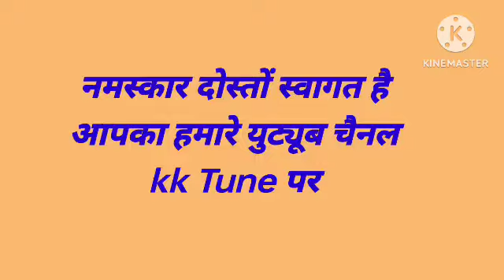vah Patna gai thi ka english translation Kya hoga//vah Patna gai thi ka translation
vah Patna gai thi ka english translation Kya hoga
vah Patna gai thi ka english translation
vah Patna gai thi ka translation
vah Patna gai thi ka english meaning
vah Patna gai thi ka hindi se english